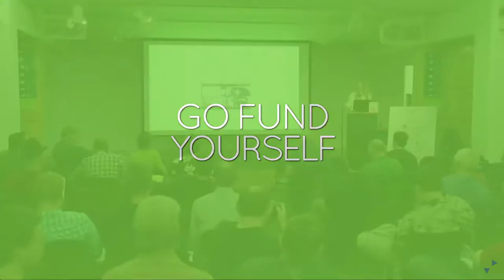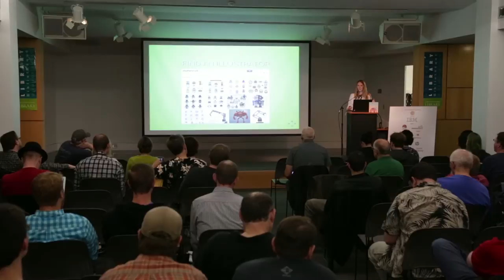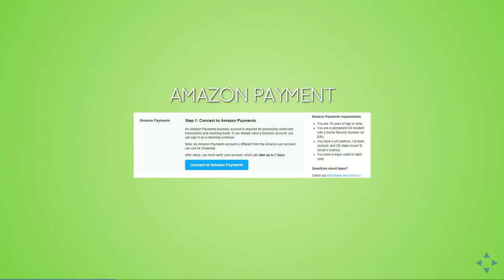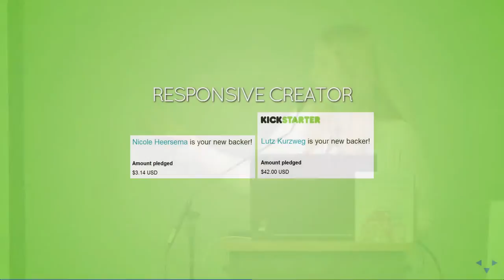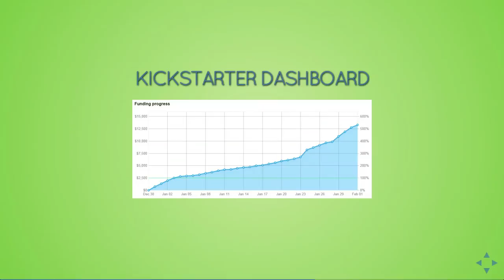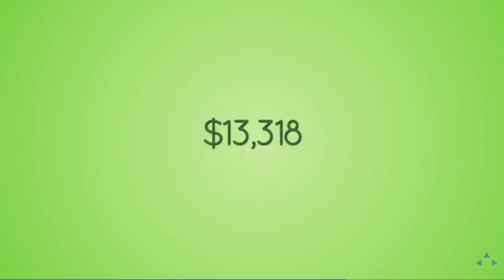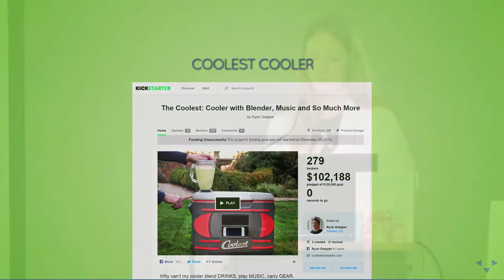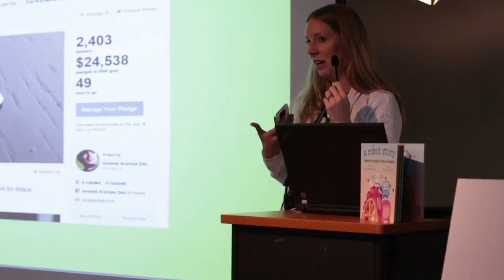Lisa Seacat DeLuca - Go Fund Yourself - a Kickstarter how-to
In this Monktoberfest talk, IBM Master Inventor Lisa Seacat DeLuca draws on her experience with Kickstarter campaigns to give advice on how best to set up your own.